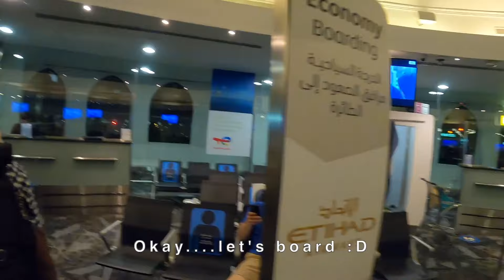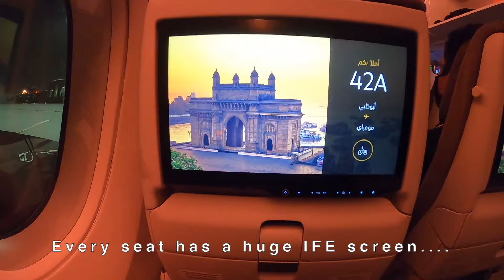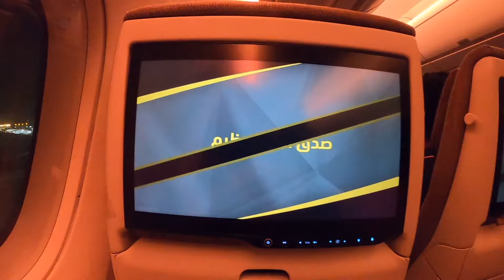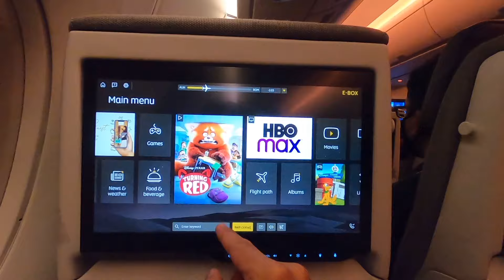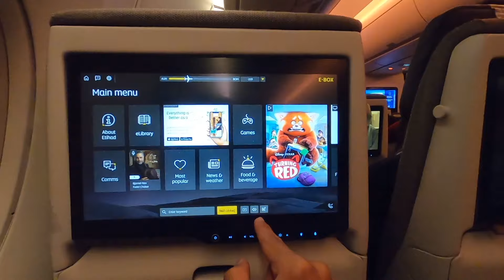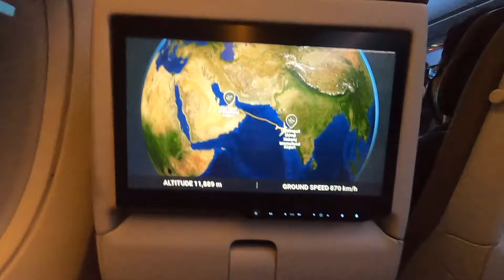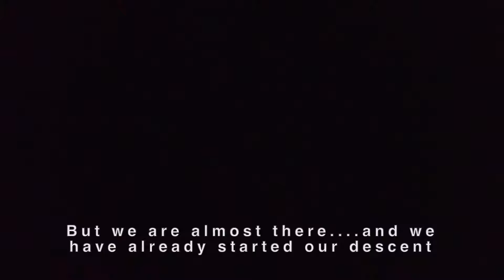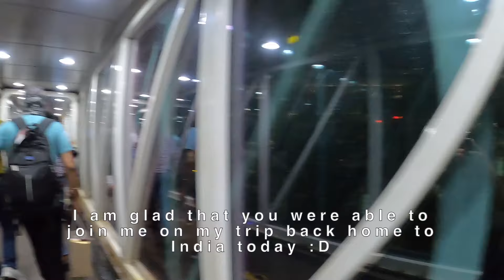TRIP REPORT | Etihad Airways Airbus A350-1000 (Economy) | Abu Dhabi - Mumbai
I got a chance to fly Etihad Airways’ Airbus A350-1000 from Abu Dhabi, UAE to Mumbai, India. Etihad uses its A350-1000s for long haul US West coast routes, but also on the high demand 3 hour flight to Mumbai :D
FLIGHT INFORMATION ✈️
Airline: Etihad Airways
Aircraft: Airbus A350-1000
Registration: A6-XWA
Origin: Abu Dhabi (AUH), United Arab Emirates
Destination: Mumbai (BOM), India
Seat: 42A
Date: 6th July, 2022
TICKET COST 💵
Doha (DOH) - Abu Dhabi (AUH) - Mumbai (BOM) =
US$ 711.35 ( ~ INR 56,125.50/- )
* Ticket purchased on 29th June, 2022
VIDEO BREAKDOWN 🎬
00:00 - Intro
00:16 - Airside
00:39 - Boarding
01:25 - My seat and view
02:01 - Seat amenities
02:30 - Engine startup
03:29 - Takeoff
05:43 - Inflight Entertainement System (IFE)
07:45 - Inflight meal service
08:11 - Seatback contents
08:46 - Descent into Mumbai
10:16 - Landing
11:39 - Docking at gate
12:06 - De-planning
12:15 - Outro